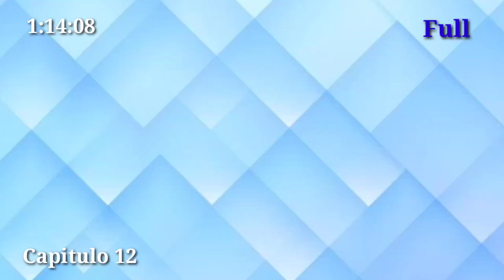Falsa En Identidad Tódo La Paz Bolivia Cap 12 Tráiler 11-7-2023